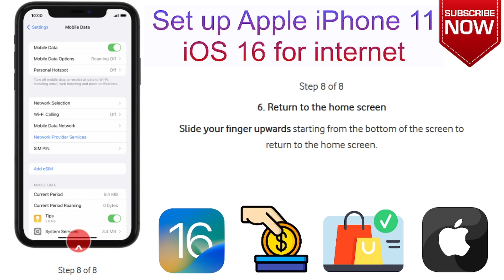How to Set up Apple iPhone 11 iOS 16 for internet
This video is about How to Set up Apple iPhone 11 iOS 16 for internet. if you think this video is helpful for you then press like button and subscribe my channel.

Check our Products and support us.